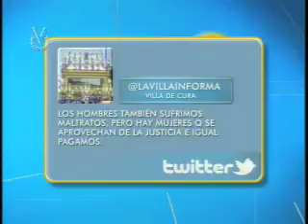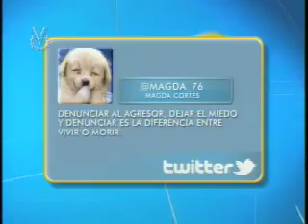Encuentro con los estudiantes: El maltrato en la pareja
Encuentro con los Estudiantes con José Manuel Dopazo presentó en esta oportunidad el tema del maltrato en la pareja.